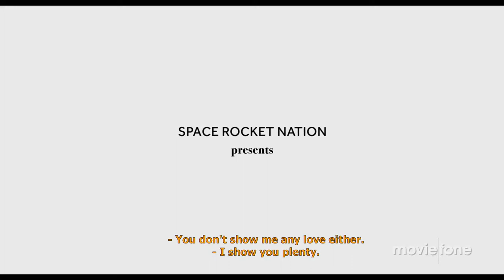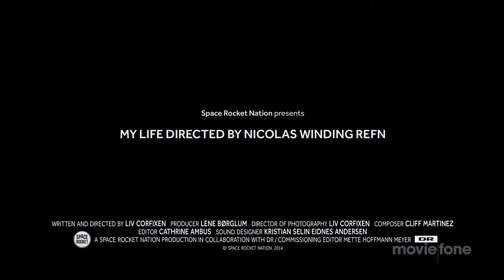My Life Directed by Nicolas Winding Refn (2014) Official Trailer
Plot: Liv Corfixen documents her husband, filmmaker Nicolas Winding Refn, during the production and release of his movie Só Deus Perdoa (2013).

Director: Liv Corfixen
Writer: Liv Corfixen
Stars: Liv Corfixen, Nicolas Winding Refn, Ryan Gosling